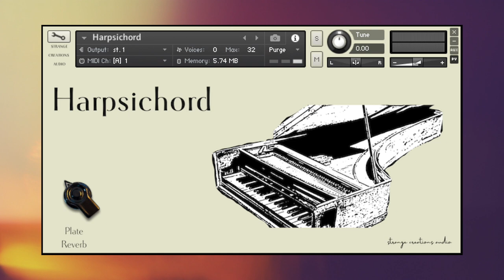Harpsichord Sample Library demo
A demo of our harpsichord sample library, playing a section of the J. S. Bach Brandenburg Concerto No. 5.